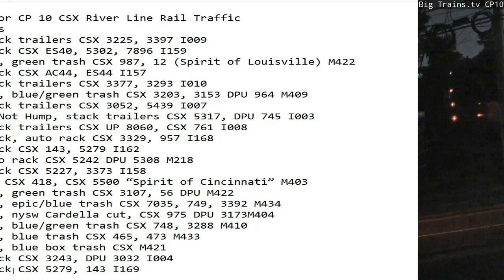June 16 2023 BigTrains.TV CP 10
24 Hrs trains
01:13 nb stack trailers CSX 3225, 3397 I009
01:56 nb stack CSX ES40, 5302, 7896 I159
03:27 nb mix, green trash CSX 987, 12 (Spirit of Louisville) M422
04:22 nb stack CSX AC44, ES44 I157
06:51 sb stack trailers CSX 3377, 3293 I010
07:56 sb mix, blue/green trash CSX 3203, 3153 DPU 964 M409
08:03 nb stack trailers CSX 3052, 5439 I007
08:11 nb Do Not Hump, stack trailers CSX 5317, DPU 745 I003
09:11 sb stack trailers CSX UP 8060, CSX 761 I008
09:57 sb stack, auto rack CSX 3329, 957 I168
11:54 sb stack CSX 143, 5279 I162
12:35 sb auto rack CSX 5242 DPU 5308 M218
12:47 sb stack CSX 5227, 3373 I158
13:37 sb mix CSX 418, CSX 5500 “Spirit of Cincinnati” M403
14:03 nb mix, green trash CSX 3107, 56 DPU M422
14:57 nb mix, epic/blue trash CSX 7035, 749, 3392 M434
16:04 nb mix, nysw Cardella cut, CSX 975 DPU 3173M404
16:45 nb mix, blue/green trash CSX 748, 3288 M410
17:33 sb mix, blue trash CSX 465, 473 M433
20:25 sb mix, blue box trash CSX M421
21:42 sb stack CSX 3243, DPU 3032 I004
21:50 nb stack CSX 5279, 143 I169